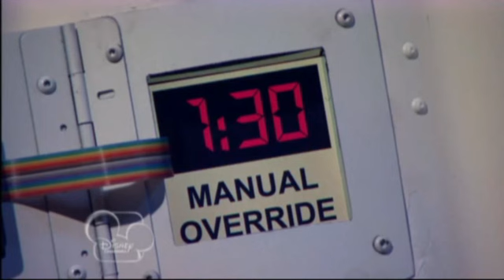Russo Family // "As Long as We Stick Together Nothing Can Hurt Us"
Wizards of Waverly Place video to all seasons, set to "Pieces" by Red. I'm too old to have watched this show, but I wanted to do a video to show how the family cares about each other and highlight some great scenes from the series finale.